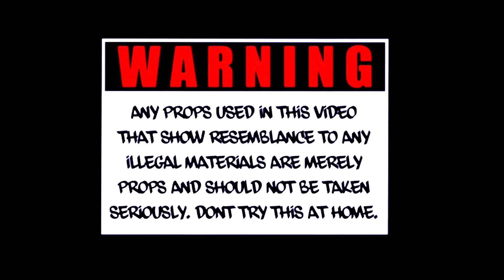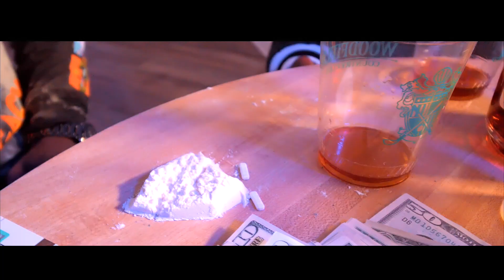MR TRAPPA X DJ DAVID FULL HD VIDEO